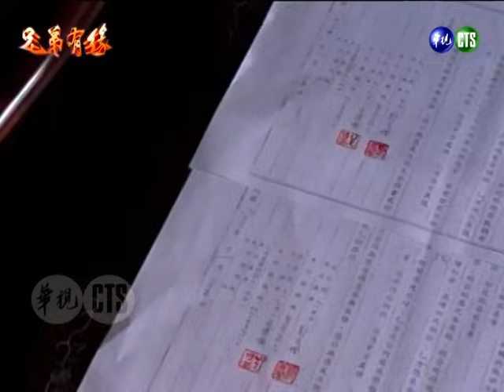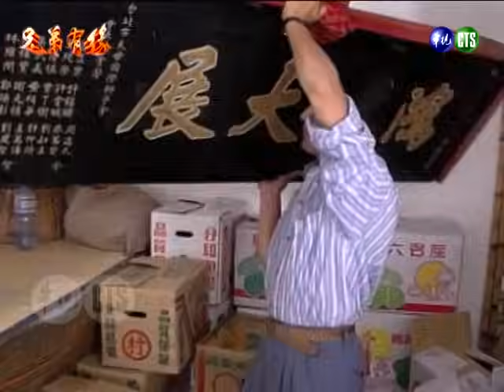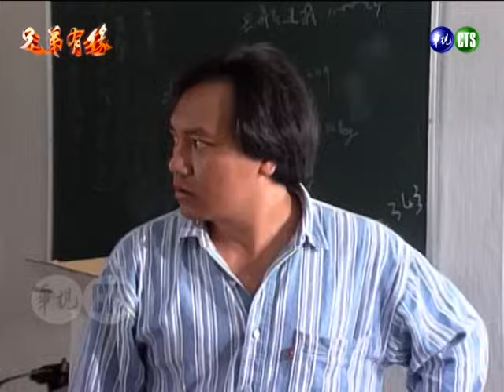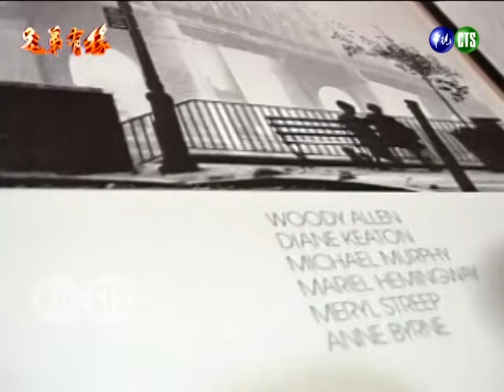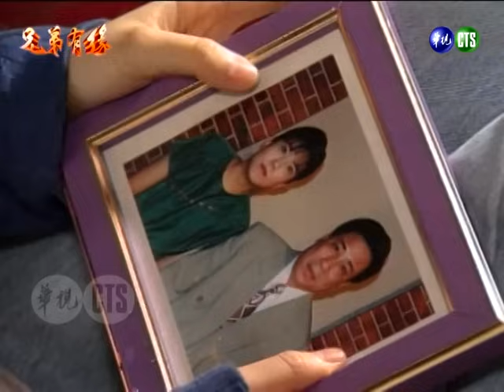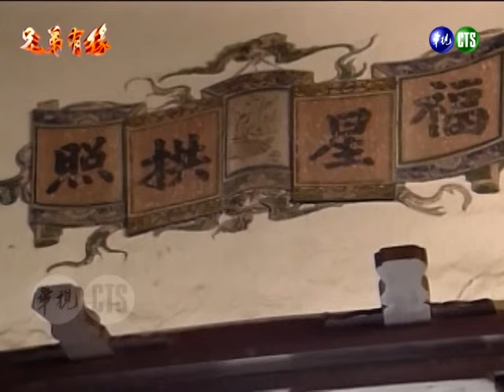【兄弟有緣】第18集 共患難｜主演：石英、陳松勇、蕭大陸、廖峻、邱于庭、蔡燦得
《兄弟有緣》是華視1994年11月10日～1994年12月12日播出的八點檔連續劇，由石英、陳松勇、蕭大陸、廖峻、邱于庭、蔡燦得、高玉珊等人主演，共23集。
劇情大綱：
文柚忍痛賣掉古厝，正勇也將郭記青果行收掉。淑芳至青山製藥廠應徵，董事長二話不說就錄取她了。文柚把太太的陪嫁品給正宗，讓他可以拿去救急。